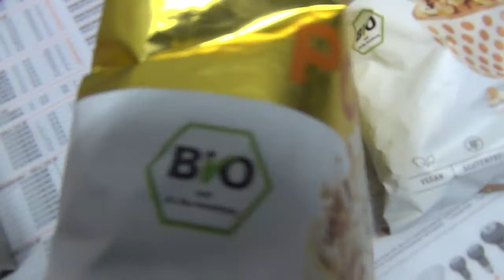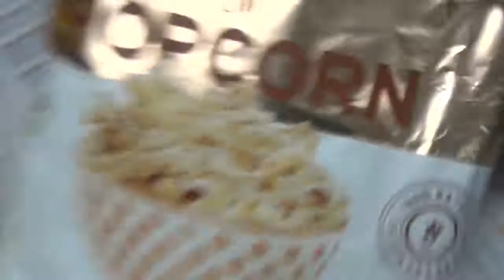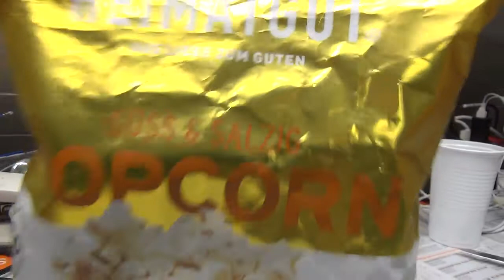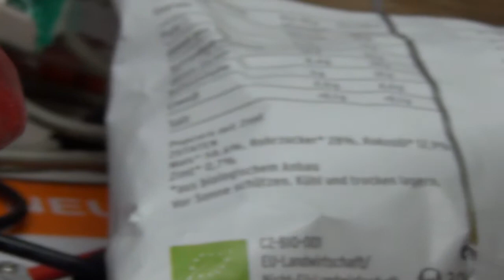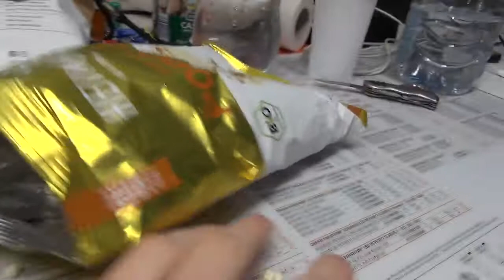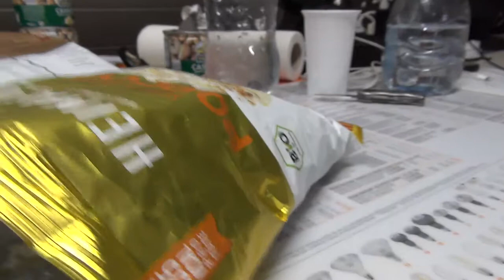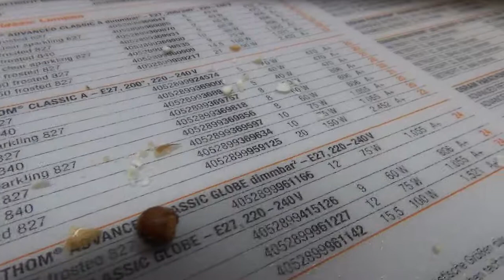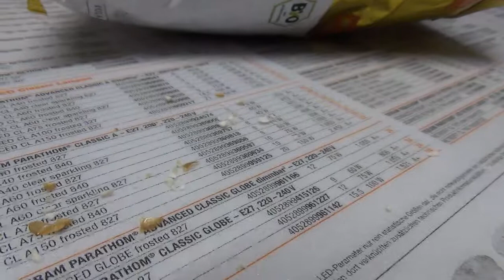Heimatgut Popcorn - Zimt - süß&salzig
Von Heimatgut gibt es jetzt auch Popcorn mit Kokosöl. In diesem Video testen wir dieses Popcorn in den Geschmacksrichtungen Zimt und süß&salzig.